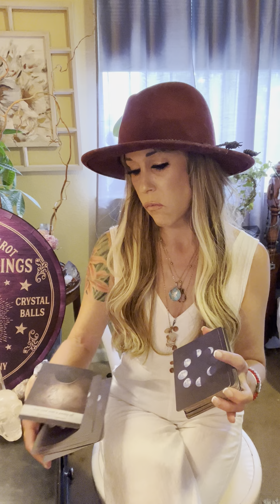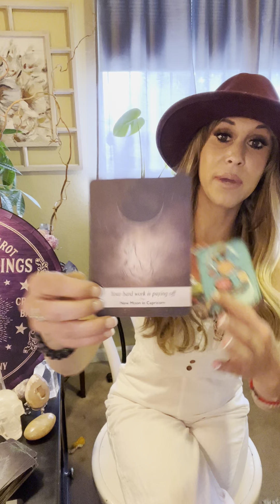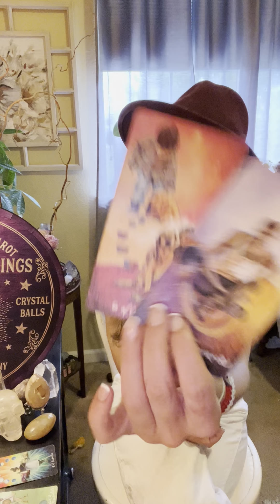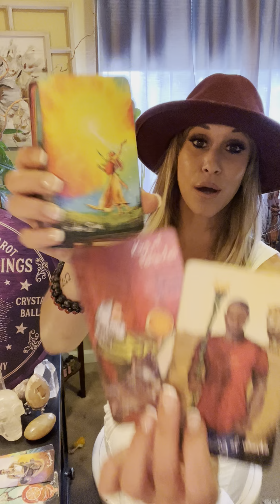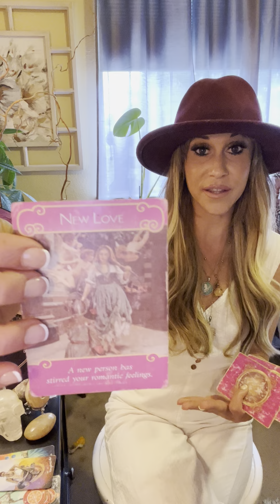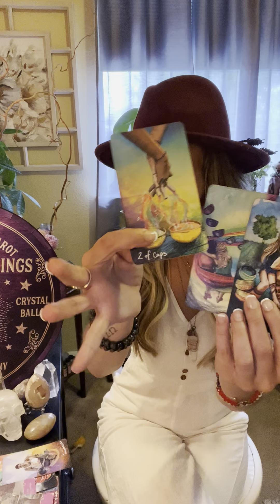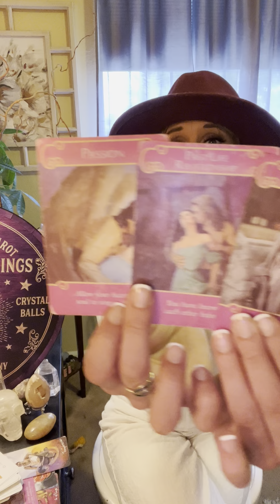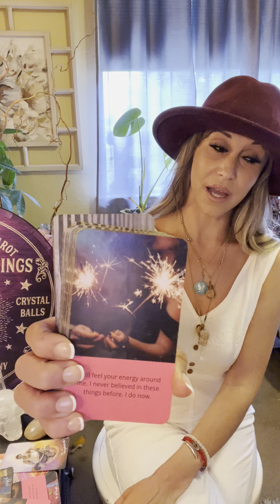CANCER~DESTINED FROM THE START*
✨My name is Erica and I am a Psychic/Medium/Empath & Intuitive Channeler/Healer

✨I was Divinely Led to Start This Channel & Share my Divine Strengths With You All!!🧚🏻✨✨

$150-1 hour
$75-30 min
$44-15 min

💎LEMURIAN PENDANT 🌈⚡️💫✨✨✨✨

$77-US AND $88 INTERNATIONAL

🔮TAROT SUMMER SCHOOL LESSONS🔮

-Ram Daas